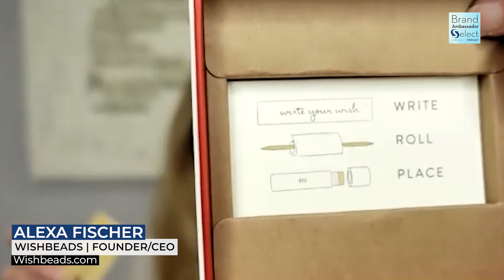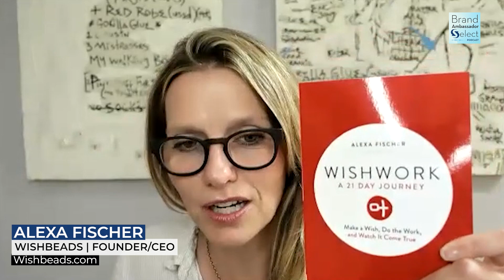Wishbeads Is A Beautiful Bracelet That Reminds You To Stay Focused and Intentional - Every Day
Founder and CEO of Wishbeads, Alexa Fischer, shares why Wishbeads is the one piece of jewelry that helps make your dreams come true. She does say that achieving your goals takes some work. When you write down your intention in a little piece of paper(included with your bracelet) roll it up, tuck it in your beautiful bracelet and wear it daily you watch that intention come true. Each bracelet's stones relate to the intention you are seeking and with the many choices you have  you are sure to bring to fruition many goals and intentions. Wishbeads also offers the 21 Day Journey to use with your bracelet offering you guidance and simple steps powering your intentions.

No matter how you look at your Wishbeads,  every time you do you are surely influenced with positive thoughts and inspiration, which we can always use more of.

Wishbeads
Alexa Fischer
Founder + CEO